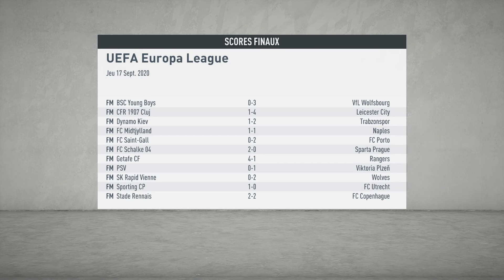FIFA 20 | CARRIERE MANAGER : DEBUT DE L'EUROPA LEAGUE !!! #21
Nouvelle carrière du coté de l'espagne, campéon project avec la Real Sociedad